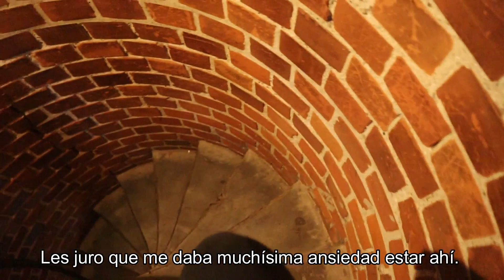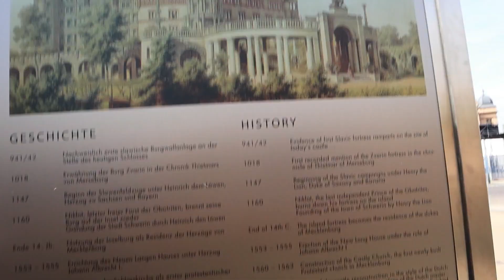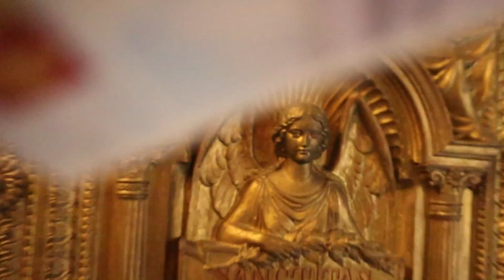CONOCE EL CASTILLO DE SCHWERIN EN ALEMANIA! ♥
HOLAAAA! hoy fui de visita a una ciudad pequeñita en Alemania que me pareció hermosa!! y quise enseñarles un poquito de lo que vi, ojalá les guste mucho el video!